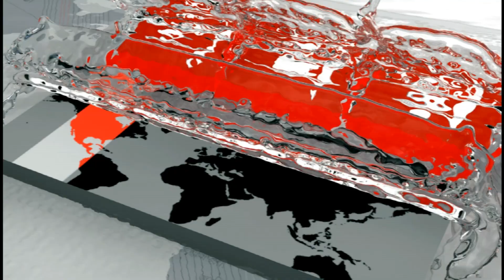টাইগারদের ক্রিকেট বিশ্লেষণে যা বললেন হরভজন ও ইরফান পাঠান | Harbhajan Singh | Irfan Pathan